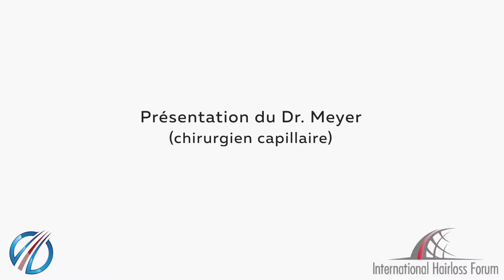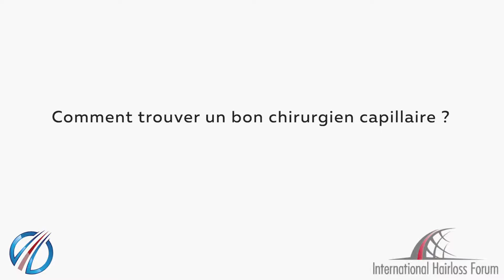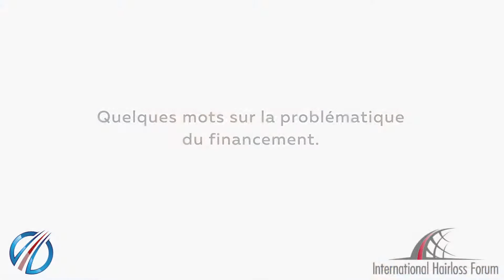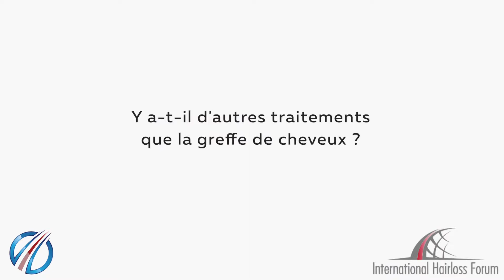Interview Dr. Raphaël Meyer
Interview du Dr. Raphaël Meyer, Directeur Médical et Chirurgien Capillaire à la Clinique  de la Croix d'Or, située à Genève en Suisse.